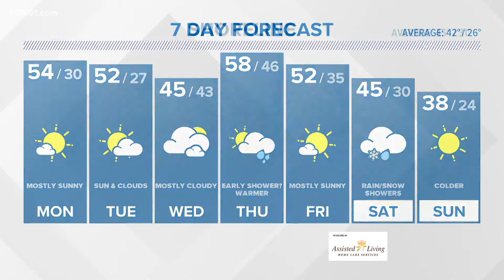Sunny, mild start to the week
A quiet week of weather is ahead by mid-December standards.